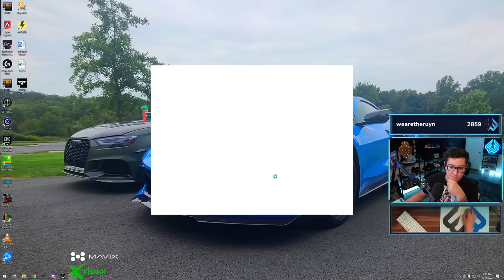ISHTAR IS THE BEST HYPER CARRY SMITE HAS SEEN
If you're in need of a quality chair, check out Mavix
$55 Off With Code Weak3n